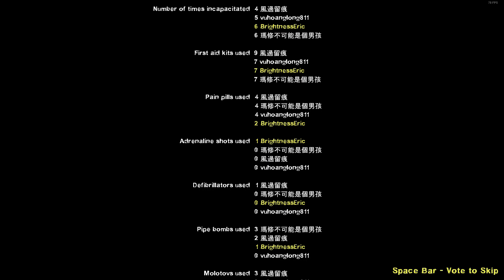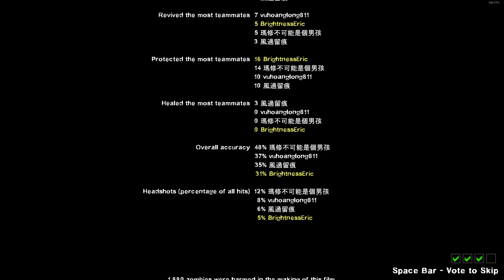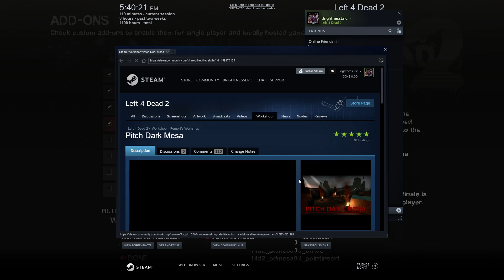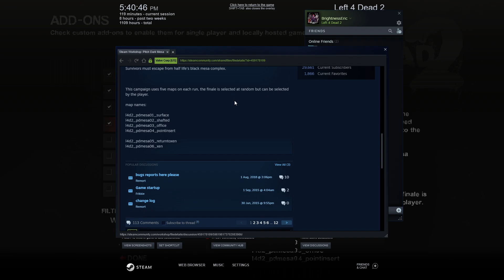Left 4 Dead 2 - Pitch Dark Mesa